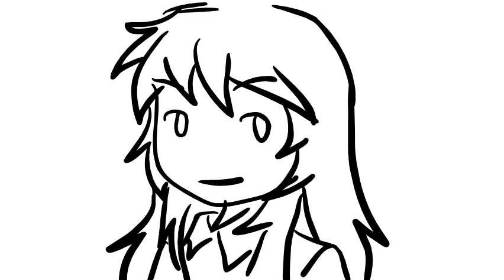Sung Hee Philippines Games Festival 2014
Here is an animation done by Sung Hee, a Korean Student studying in Philippines during the Philippines Games Festival in SMX Convention Center at 2014, using Akeepen and Flipboom Classic